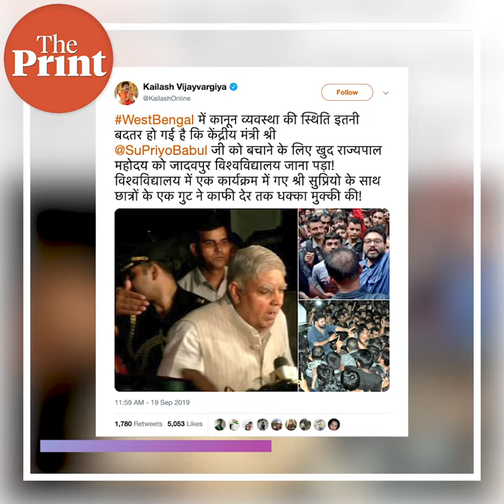Jadavpur University finds itself in the midst of yet another massive protest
A day after Union Minister and BJP leader Babul Supriyo was shown black flags and allegedly heckled by students of Kolkata’s Jadavpur University, the university finds itself in the midst of yet another protest with students taking out a massive March on Friday against the ABVP which reportedly vandalised and ransacked rooms of the Jadavpur campus, whilst chanting Jai Shri Ram and Vande Matram.